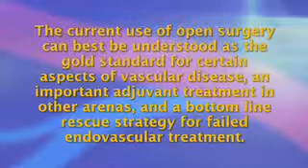The Continued Need for Open Surgery in Vascular Disease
Hello, I am Dr. Paty, a member of the Society of Vascular Surgery. This video will help you understand the need for open surgery in the treatment of vascular disease. In order for vascular specialists to offer patients the full spectrum of treatment options, it is becoming increasingly important for training programs to focus on performing open surgery when deemed appropriate and necessary.